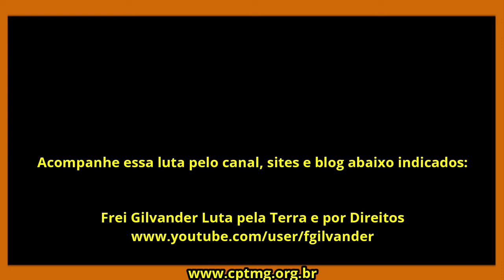"Projeto da mineradora SAM no norte de MG é pecado, é mentira, é maldito" (Frei Gilvander) -22/10/20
"Projeto da mineradora SAM, no norte de MG, no Jequitinhonha e no sul da Bahia, é pecado, é mentira, é maldito" (Frei Gilvander) - 22/10/2020.

Edição e divulgação: Frei Gilvander Moreira, da CPT, das CEBs, do CEBI, do SAB e da assessoria de Movimentos Populares, em Minas Gerais.
*Inscreva-se no Canal Frei Gilvander Luta pela Terra e por Direitos, no , acione o sininho, receba as notificações de envio de vídeos e assista a diversos vídeos de luta por direitos sociais. Se assistir e gostar, compartilhe.
Sugerimos.